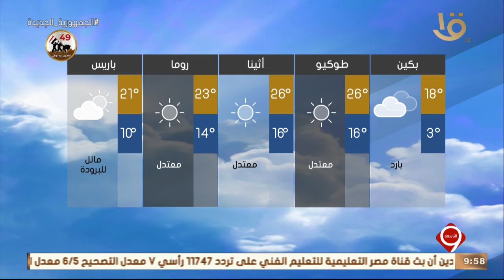نشرة التاسعة | بيان بدرجات الحرارة المتوقعة غداً